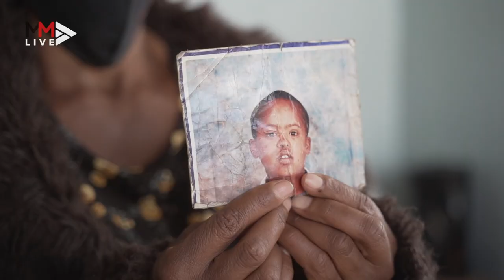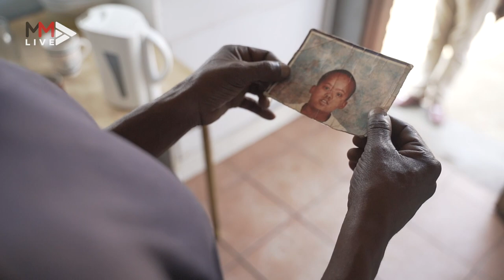'What kind of animal would do this?’: Family of Nathaniel Julies speaks as community reels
16-year-old Nathaniel Julies was shot and killed in Eldorado Park, allegedly by a police officer, on August 26 2020. His family and the community were left devastated. Police minister Bheki Cele paid his respects to the family and addressed the angry community on August 28 2020.